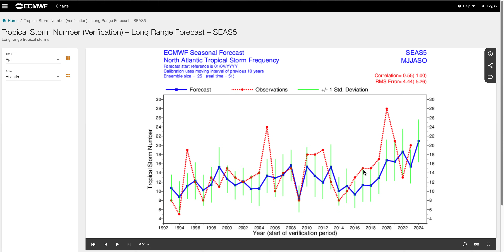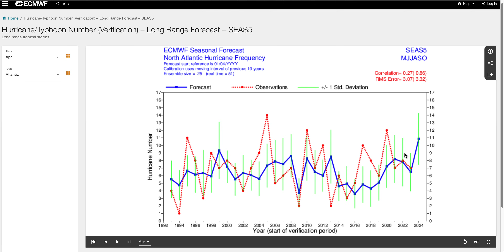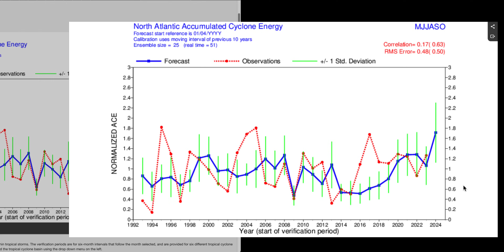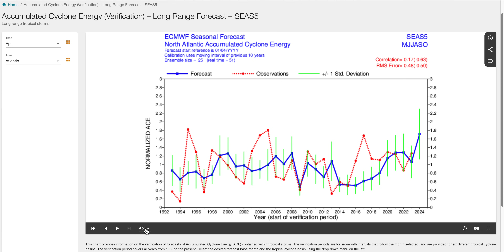T. Huracanes 2024 en el AtLántico: Puede ser MUY PELIGROSA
Analizamos los factores que pueden hacer que la temporada de huracanes en el Atlántico del 2024 sea muy peligrosa. La anomalía de temperatura en el Atlántico tropical está siendo de récord, además tenemos el factor del fenómeno de la NIÑA que se puede originar al principio del verano. Por otra parte tenemos la posibilidad de que la densidad o concentración de la formación de Ciclones Tropicales sea muy cerca de las zonas habitadas.
Además de todo esto las previsiones o pronósticos de la cantidad de ciclones y sobre toda el pronóstico de la Energía Ciclónica Acumulada que puedan generar estos ciclones en el Atlántico puede ser de récord según los datos de más de 30 años.
Comparando los pronósticos con lo observado podríamos tener una temporada peor que la del 2017 o 2005.